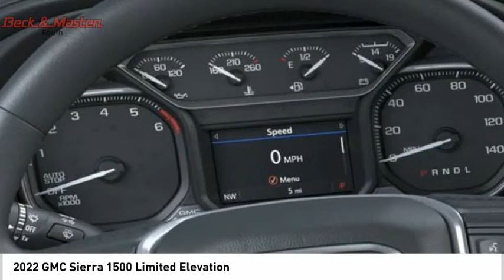2022 GMC Sierra 1500 Limited G138312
2022 GMC Sierra 1500 Limited Elevation

This Pacific Blue Metallic 2022 GMC Sierra 1500 Limited Elevation might be just the crew cab for you.  It has a 8 Cylinder engine.  We've got it for $54,404.  For a good-looking vehicle from the inside out, this crew cab features a sleek pacific blue metallic exterior along with a black interior.  This is the vehicle for you! Give us a call today and don't let it slip away!